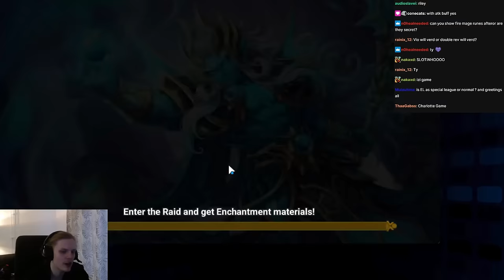COCO COOKING LESSON! *CRAZYY* (Summoners War)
00:00 : Intro
00:02 : First game
04:11 : Second game
09:33 : Third game
13:19 : Fourth game
16:05 : Fifth game
20:13 : Sixth game
24:56 : Outro

Picture:
coco, fire mage,
g3, rta, runes,